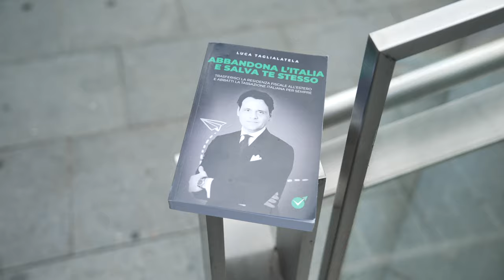10 Anni da Nomade Digitale: I Miei Rimpianti